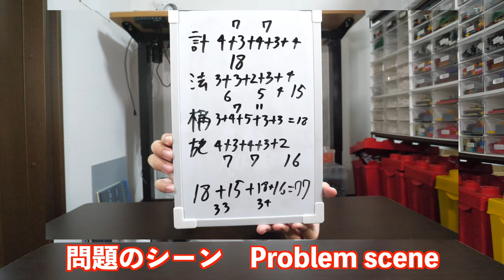【1000人まであと半分！】チャンネル登録者500人突破記念！＋お詫び Commemorating the breakthrough of 500 subscribers! ＋ Apology